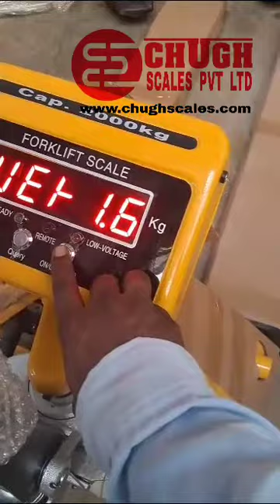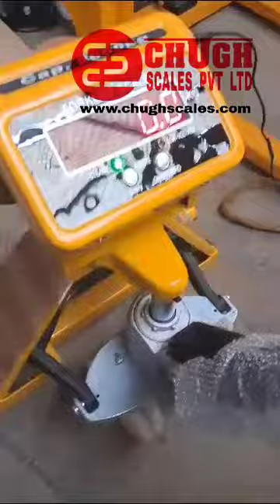Hand Pallet Weighing handpallettruck handpallet 9999996587 Chugh scales Pvt Ltd